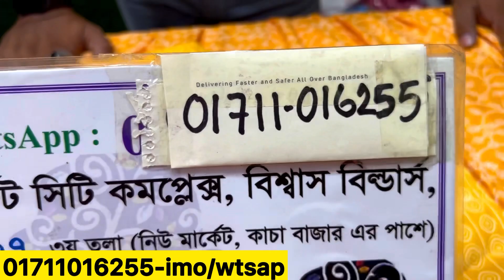Brand new Nayracut kurti/three piece at craziest offer 2023 || সবচেয়ে কমদামে কটন কুর্তি/নায়রাকট